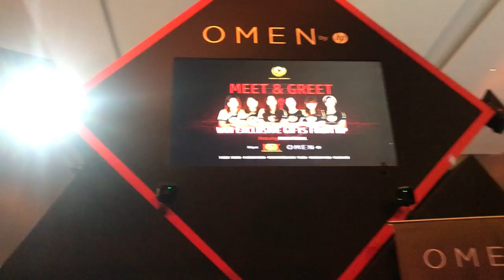KESERUAN IGX DAY 2 BERSAMA RECCA DIVISI POINT BLANK